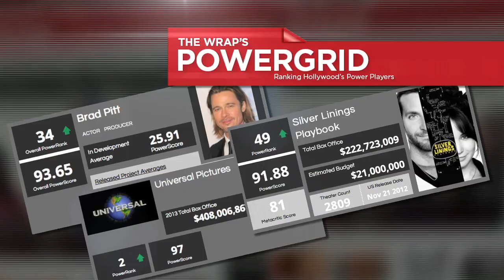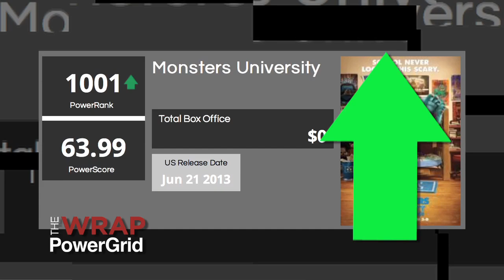TheWrap's PowerGrid: Biggest Movers of the Week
Who's on the move this week? TheWrap's PowerGrid has the answers!